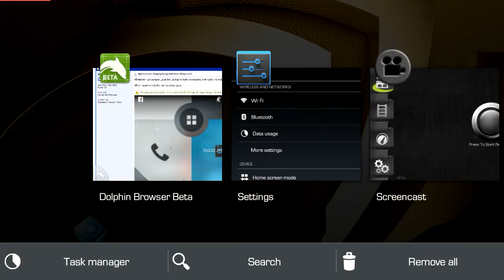Set wallpaper the correct size using QuickPic for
Set wallpaper the correct size using QuickPic for Android